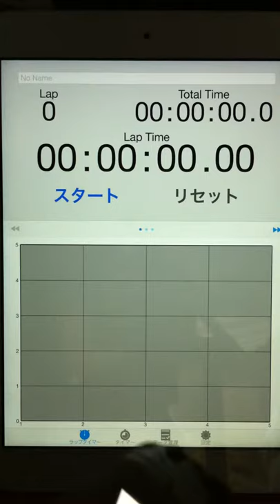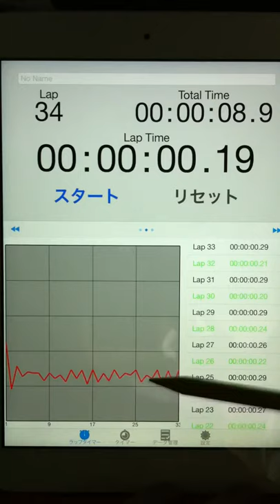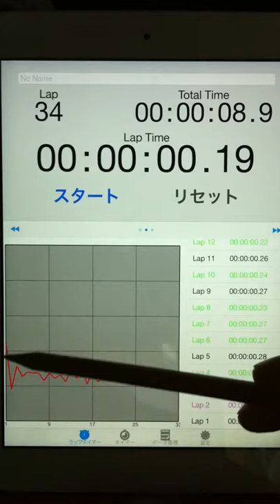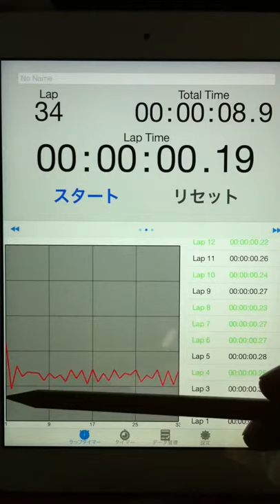2015.03.20 "every morning experiment on timing progression" by Aratori